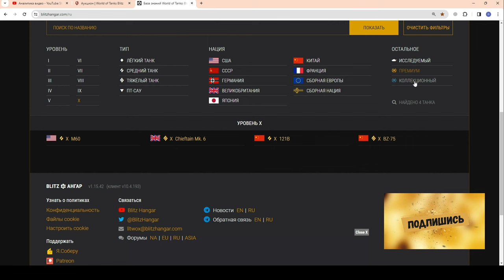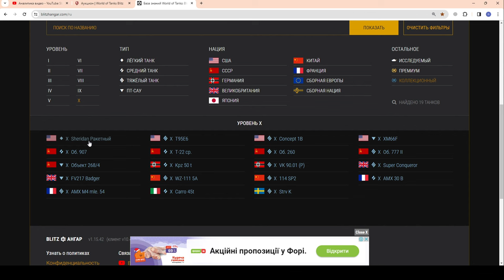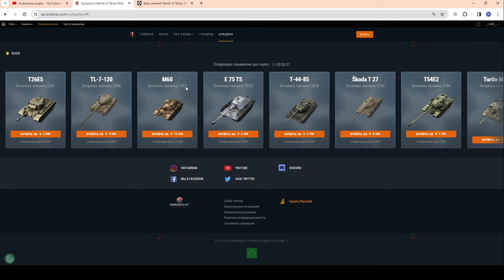10-ка КАЖДОМУ! Но НЕ ДЛЯ ВСЕХ!!! Набор "ВЫСШИЕ ХИЩНИКИ" в wot Blitz 2023 | WOT-GSN